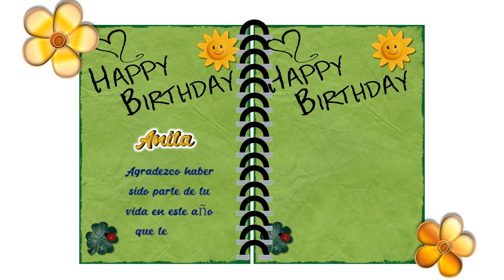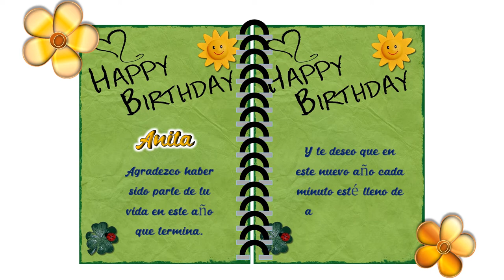Feliz Cumpleaños ANITA! 🎂🎈🎁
Felicita a tu amiga